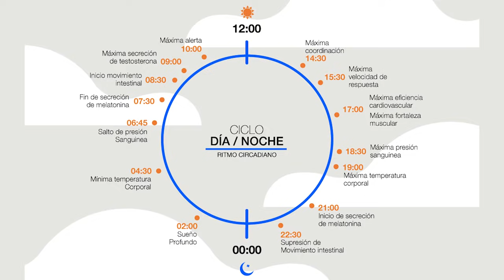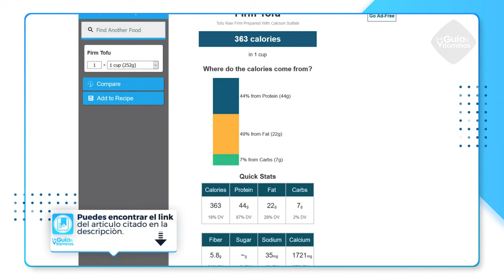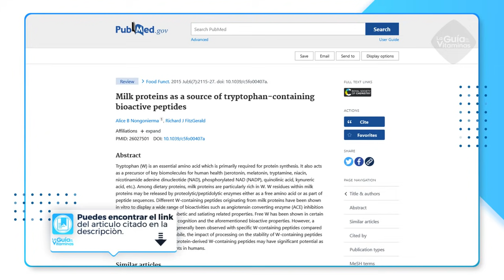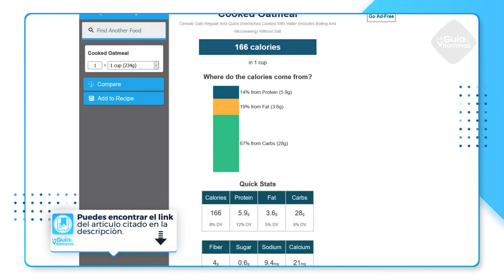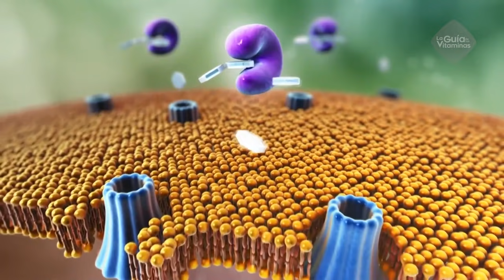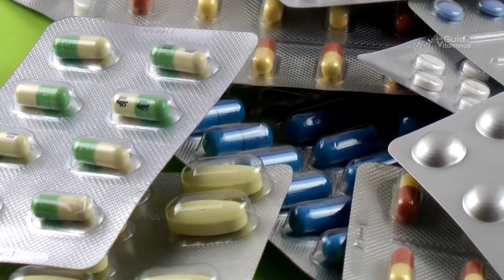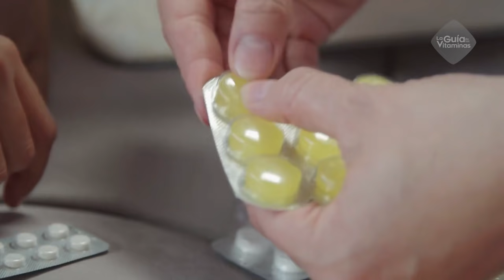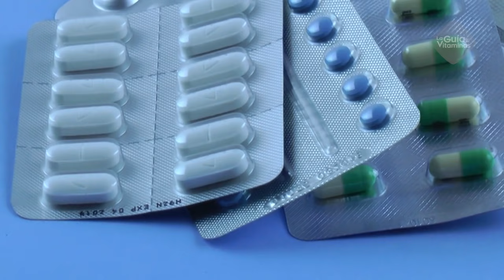11 alimentos con más triptófano para dormir mejor, combatir el decaimiento, la ansiedad y estrés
11 Alimentos con más triptófano para dormir, combatir el decaimiento, la ansiedad, estrés y el insomio.

¿Sabías que puedes encontrar la felicidad en los alimentos?  Y no, no se trata de comer todo lo que gustes hasta explotar, sino de elegir alimentos ricos en triptófano.

El triptófano es un aminoácido esencial para el organismo, está encargado de regular la producción hormonal de la serotonina, una de las hormonas responsables de la sensación de bienestar, además de contribuir a la producción de melatonina, la hormona que regula el ritmo circadiano.